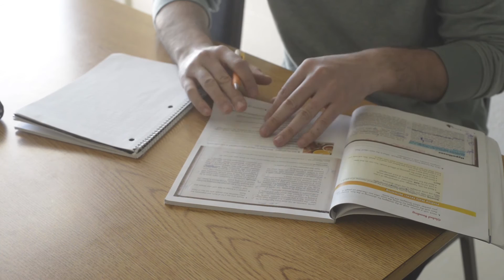Global Education at Spokane Falls Community College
Meet SFCC Intensive English Language Program student Raul Ruiz Villa.